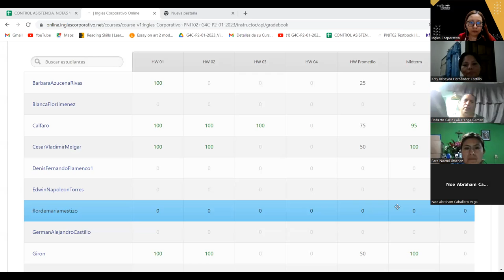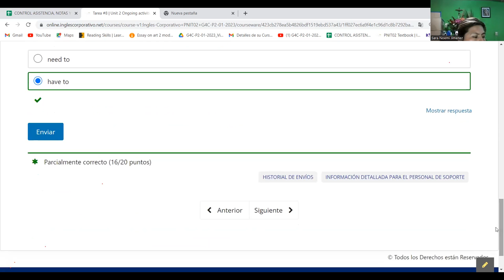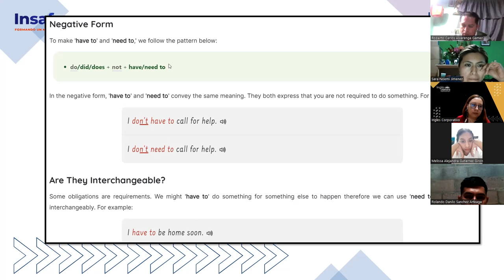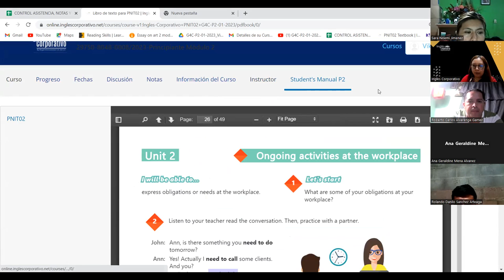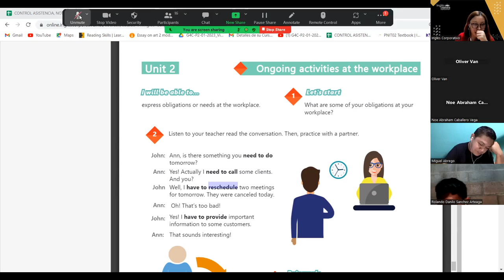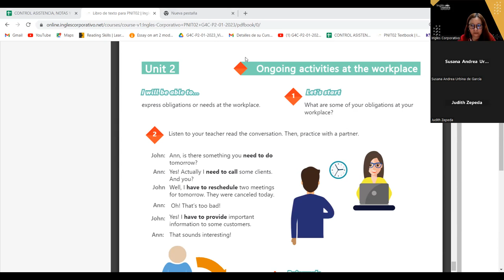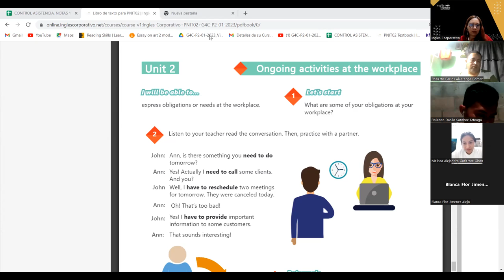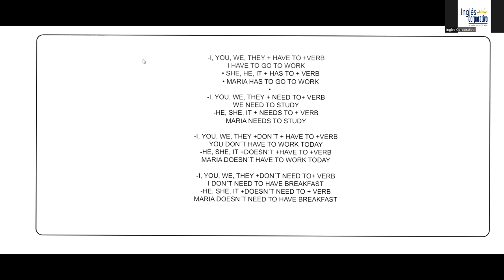SESION 09 - 06-02-23 - 29750-8048-0008/2023 - AREVALO - Have to and need to practice.